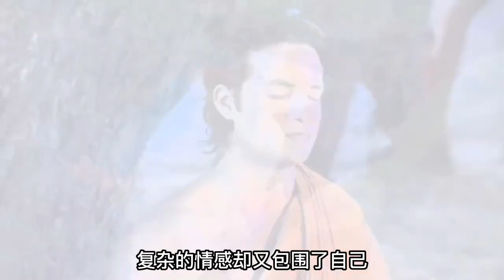佛陀传 第15集 | 当你禅定达到了一定的境界，秃鹰就会把你看成像岩石一样